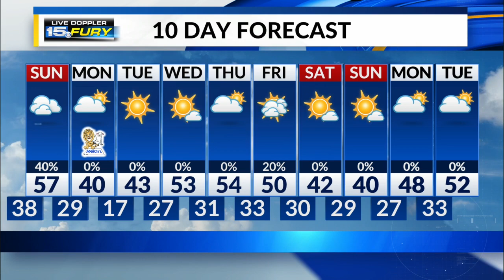Sunday Preview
A rainy start to the day, with spotty showers remaining possible during the afternoon and evening.  It will also be a windy day, with high temperatures reaching the mid-to-upper 50s across the area.